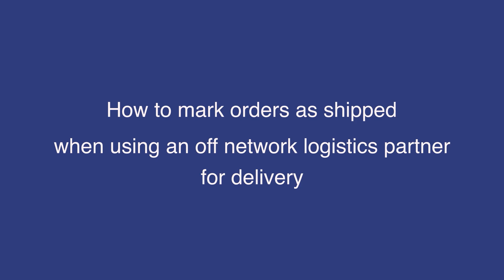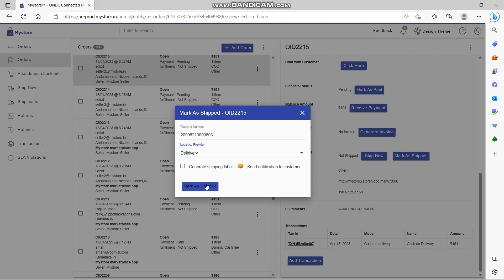🚚How to Mark Orders as Shipped with Off-Network Logistics Partners! 🌐✨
Welcome to Mystore Tutorials! In today's tutorial, learn the seamless process of marking orders as shipped when utilizing off-network logistics partners for delivery. 🚀🛍️

The steps include:
1. Access to Mystore Seller Admin Panel.
2. Select order for shipment
3. Follow the steps as shown in the video to add delivery address and collaborate with the chosen delivery partner
4. Upon receiving the tracking ID, click on mark as shipped, enter the required details to mark the order. Follow the steps in the video .
5. The shipping details will be automatically updated, and you can cross-check them in the fulfillment section of the order summary page.